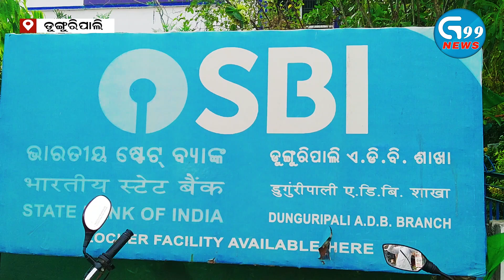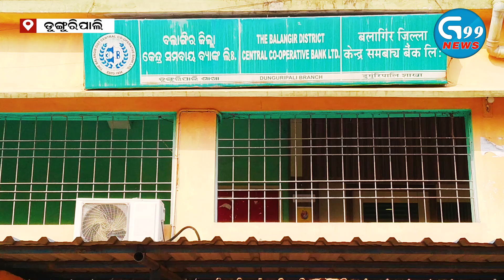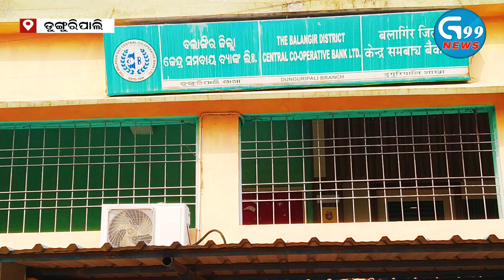ଡୁଙ୍ଗୁରିପାଲି ଠାରେ ବନ୍ଧୁକ ମୁନରେ 5 ଲକ୍ଷ ଲୁଟ